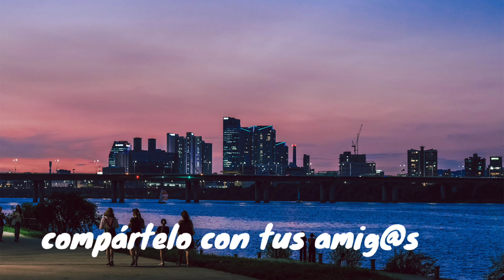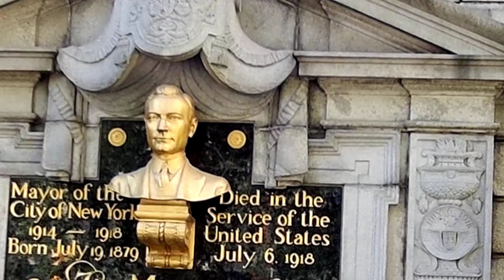2do video. central park. Sigue la caminata por este fascinante lugar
CENTRAL PARK..